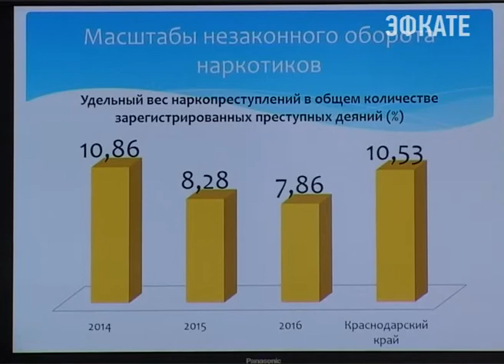В Сочи растёт число осуждённых за совершение наркопреступлений. Новости Сочи Эфкате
Рост составляет три процента по сравнению с прошлым годом. Статистику озвучили сегодня на заседании городской антинаркотической комиссии.
Сочи. Новости.
Телеканал Эфкате.